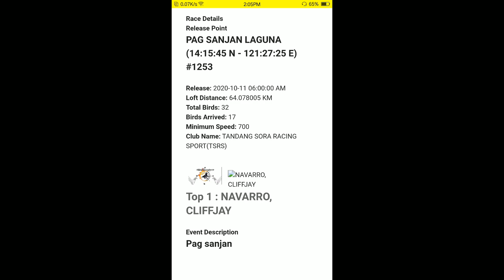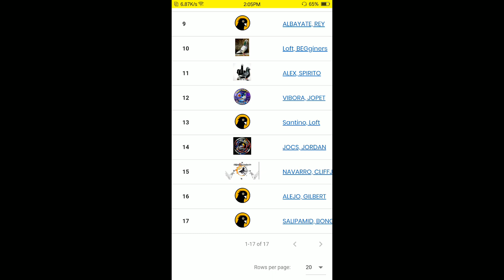Pooling smash race vlog 18